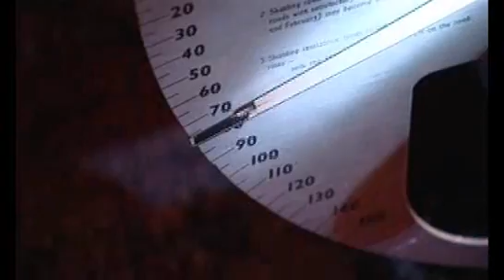Prototype Wet Weather Shotblasting Machine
Klaruw Systems New Prototype machine for restoring friction levels on twinlay porous asphalt. Wet weather shotblasting.